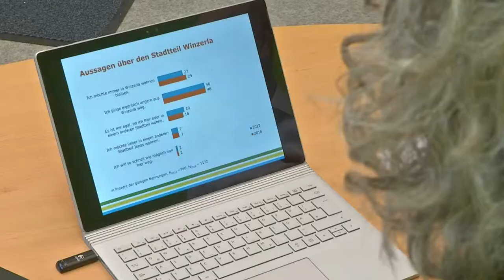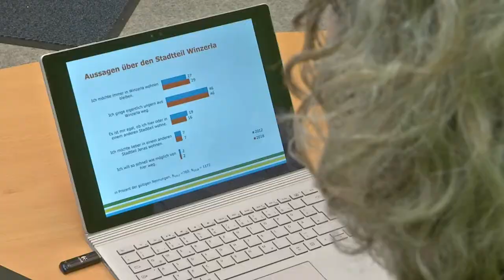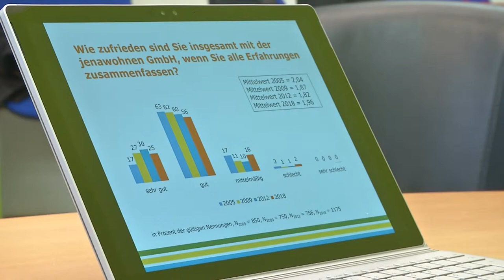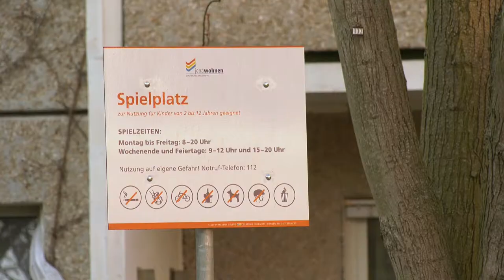Mieterbefragung von jenawohnen in Winzerla (Teil 1/2019)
Zufrieden in Winzerla? Die Mieterbefragung von jenawohnen zeigt, wie zufrieden die Mieter in Jena-Winzerla sind. Der umfangreiche Fragebogen ließ auch Platz für Wünsche und Verbesserungen offen.